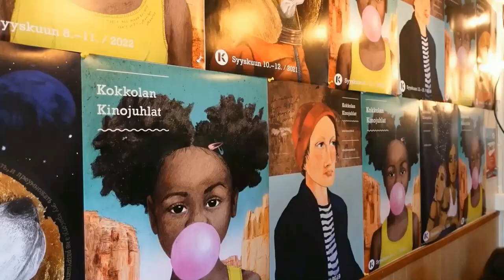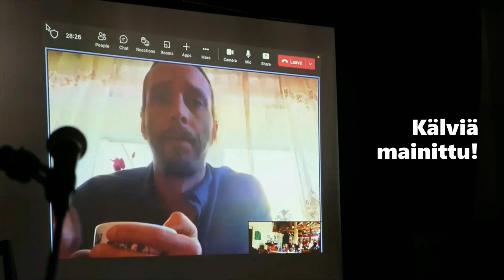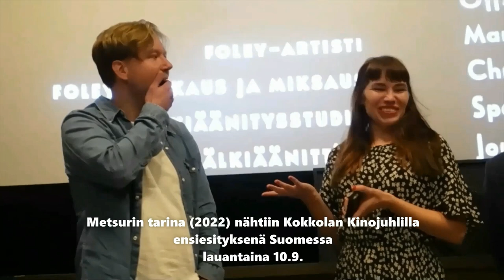Kokkolan Kinojuhlat Kokkola Film Fest 2022 in Keskipohjanmaa's vlog Sept. 15th by Hannu Björkbacka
The film festival Kokkolan Kinojuhlat/Kokkola Film Fest, Finland featured in my film vlog for Keskipohjanmaa newspaper on September 15, 2022. See the guests, programme and atmosphere of this small, big hearted film festival established by director Juho Kuosmanen and producer Jussi Rantamäki (among others) who hail from Kokkola, Finland. The opening photo credit: Mr. Kuosmanen.